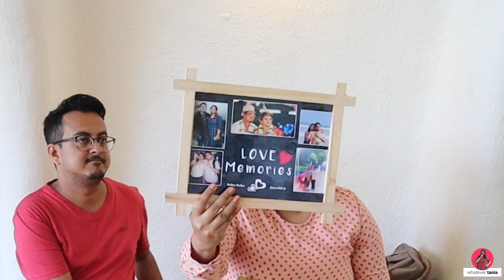That's how we celebrated our FIRST anniversary | Anniversary Vlog | Amanzi Resort in Pawna Lake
CELEBRATING OUR FIRST ANNIVERSARY | WHAT WE GOT EACH OTHER ON FIRST ANNIVERSARY | ANNIVERSARY GIFTS | ANNIVERSARY VLOG | ANNIVERSARY GIFTS | AMANZI RESORT PAWNNA LAKE

Hola Loves !!!

This video will not take your much time as this is for just 5 Mintues. In this video i am sharing how we celebrated our first anniversary, our FIRST EVER Anniversary & enjoyed a lot In Lonavla And also My Awesome Anniversary Gifts that my Lovely Husband Bought for me & also  cute little things that I gifted him… Its a sneak peek and quite personal video that i am sharing on the request of you guys hope you all will enjoy it too...We celebrated our first marriage anniversary on the 2nd of December 2019.

Eye Mask:

I hope my these gifts will help out when you will have situations like What to gift boyfriend / what to gift girlfriend / what to gift husband / what to gift wife/ best anniversary gifts.

PLEASE LET ME KNOW IN COMMENTS WHICH GIFT YOU LOVED THE MOST 😊😊😊

Resort : Amanzi Resort , Lonavla
VIDEO ON AMANZI RESORT LONAVLA COMING NEXT WEEK !

Blog available on new, old and iconic restaurants in Mumbai

ALSO PLEASE FOLLOW MY PAGES